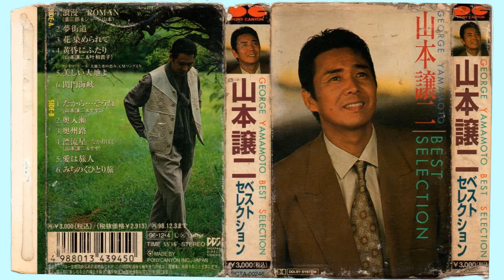George Yamamoto Best Selection - 06. 山本譲二 - 関門海峡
歌詞：唸るスクリュー　関門海峡
俺の腹にからんだ　サラシが濡れる
俺とお前で　ヒレ酒飲んだ
肝に凍みるか　みぞれの雪か
あーあーあー
見つめ合う　男同士の
目がぬれる

あの娘泣かすな　関門海峡
糸のついたお守り　あいつがくれた
女嫌いの　この俺も
あの娘だけには　ほっかむり
あーあーあー
なぜ笑う　海よお前が
おふくろ代わり

泣くも笑うも　関門海峡
握る　握る手鈎(てかぎ)は　親父の形見
延縄引く手が　しびれても
負けてたまるか　男の意地よ
あーあーあー
飯をつぐ　古いしゃもじに
朝日が映える